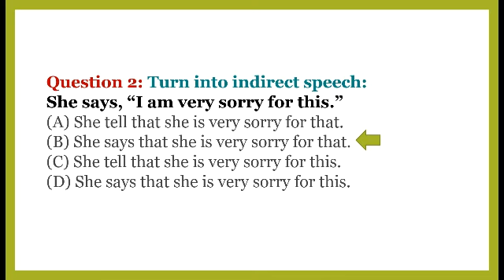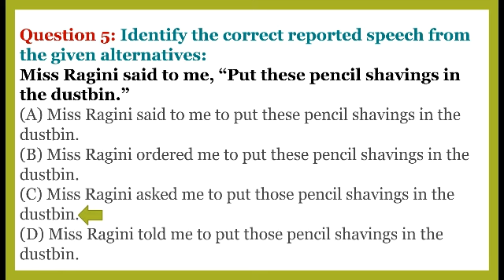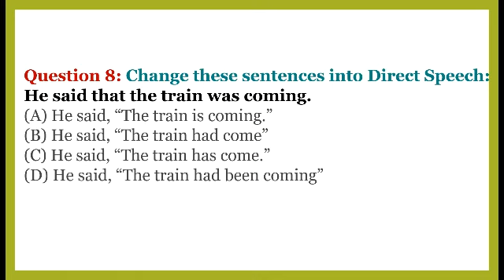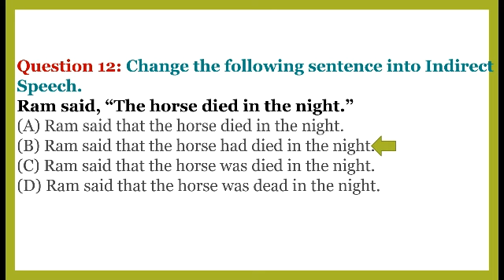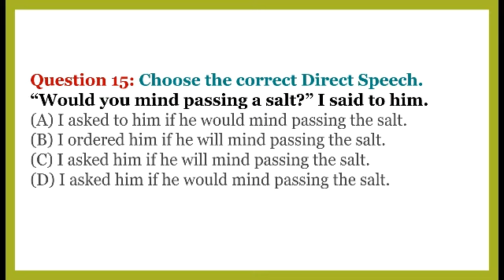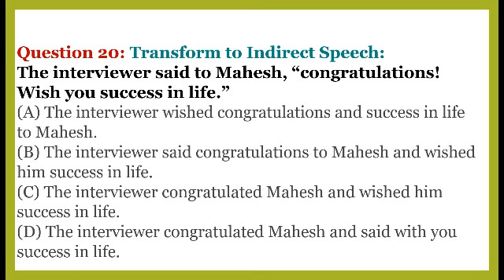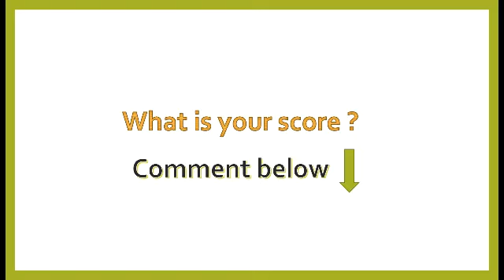Direct indirect speech Quiz | Direct indirect speech practice questions